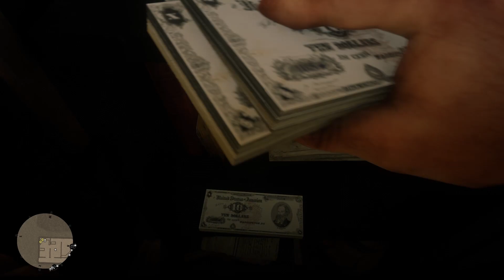Chapter 3 part 4 | 😱😱😱BANK ROBBERY | Red Dead Redemption 2 | ultra graphics | HD 1080p 60FPS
PC Requirement
. 256 GB SSD and  HDD 1TB
. Gaming mouse G74
. Onikuma gaming headset K1B PRO
©️ Content owners :
Noufal Navas & Maheen Shereef
Play Station